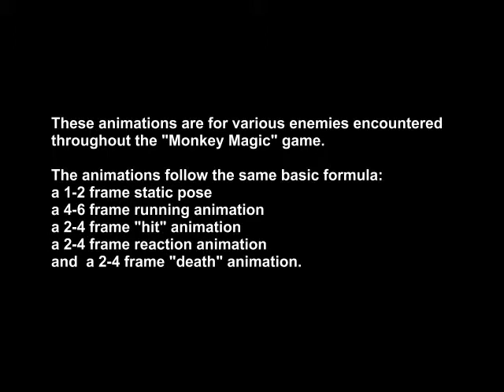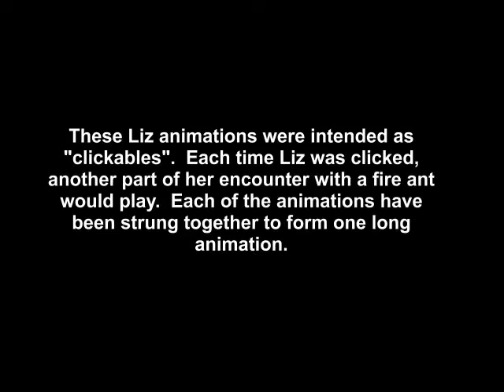Amiga Animations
These animations were created with a Commodore Amiga 1200 between 1992 and 1998.  The first set are enemy animations for the PlayStation game "Monkey Magic".  The rest consist of animations created for various Magic School Bus titles and other titles published by Music Pen at the time.

Autodesk Animator on a PC was used for the bulk of the 2D animation work but I would occasionally take work home with me to be completed on my Amiga 1200 using DeluxePaint IV which could import animations with a 256 color palette.